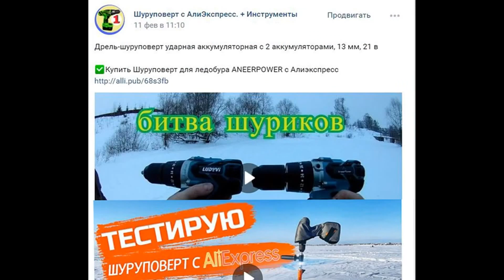Копия - Yo-Zuri 3DR Deep Crank 70F - воблер с ТЕРКОЙ! - на брюхе - Китайский с Алиэкспресс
(от HengJia) (70мм / 20 гр). - Плавающий) ✅ или
Копия воблера - Юзури 3ДР Кренк 70Ф - с Алиэкспресс

 - Воблер хорош, но хотелось чтобы в описании указывать заглубление. У этого примерно 4.5-5 метров. Игра агрессивная. Крючки острые.